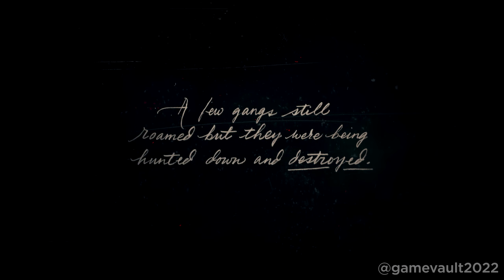RED DEAD REDEMPTION 2 Part 1 Walkthrough Gameplay Full Game [2k 60fps PC] - No Commentary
This is how I played Red Dead Redemption 2 again after 4 years. It is still without a doubt the most beautiful open-world game I've ever played. It is still worth playing in 2022. And also, This is an optimized 1440p 60fps based on NVIDIA GeForce Experience settings. Hope you all like it. Enjoy!

Timestamps:
0:00 - Channel Intro
0:05 - Prologue
**Chapter 1 - Colter**
2:39 - Outlaws from the West
22:29 - Enter, Pursued by a Memory
38:37 - Old Friends